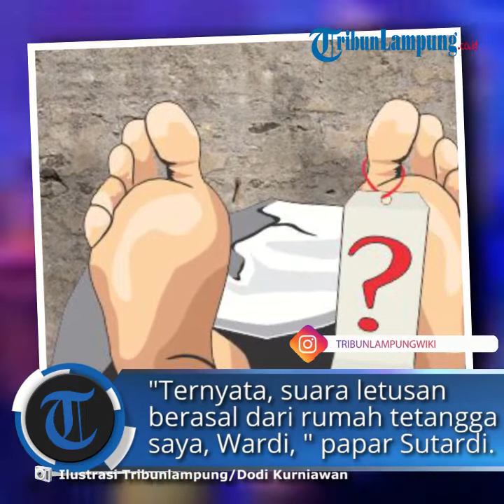Rumahnya Disatroni 3 Rampok Bersenpi, Wardi Meregang Nyawa Tertembak di Dada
TRIBUNLAMPUNG.CO.ID, MESUJI - Wardi, warga Desa Pangkal Mas Jaya, Kecamatan Mesuji Timur, Kabupaten Mesuji, meregang nyawa setelah di tembak kawanan rampok bersenpi berjumlah tiga orang di kediamannya, Sabtu (11/04/20) petang sekira pukul 18.30 WIB.
Wardi ditembak di bagian dadanya setelah memergoki aksi kawanan rampok yang memasuki rumahnya.
"Iya, tetangga saya Meninggal Dunia, ditembak bagian dadanya oleh perampok,"ujar Sutardi, salah seorang tetangga korban, Minggu (12/04/2020) pagi.
Sutardi mengungkapkan, saat itu dirinya sedang berada di rumah yang tidak jauh dari kediaman korban.
Sutardi pun kaget mendengar bunyi letusan senjata api yang sangat nyaring dan suara teriakan meminta tolong.
"Saya lantas keluar rumah bersama puluhan warga lainya."
"Ternyata, suara letusan berasal dari rumah tetangga saya, Wardi, " papar Sutardi.
Saat mendatangi kediaman korban, Wardi sudah terkapar.
Selanjutnya, kata Sutardi, puluhan warga lainya mengejar ketiga kawanan rampok tersebut.
"Puluhan warga akhirnya menangkap ketiga pelaku," ungkapnya.
Dalam video yang beredar di WhatsApp, ketiga pelaku menjadi bulan-bulanan warga yang meluapkan emosinya hingga salah seorang pelaku bernama Hendri tewas seketika setelah dihajar oleh massa.
Selain Hendri, pelaku bernama Mat Ali, lemah tak berdaya alias kritis dan dilarikan ke rumah sakit umum daerah (RSUD) di Brabasan, Mesuji.
Sedangkan pelaku ketiga bernama Roni diamankan ke Polres Mesuji.
Ketiga pelaku tersebut berasal dari Desa Gajah Mati, Mesuji, Ogan Komering Ilir (OKI) Sumatera Selatan.
Sampai berita ini diturunkan, pihak kepolisian Polsek Mesuji Timur serta Polres Mesuji masih melakukan olah kejadian perkara (TKP).
"Kami sedang berada di TKP," ujar salah seorang anggota kepolisian.
Diketahui, korban perampokan sadis tersebut bernama Wardi adalah seorang petani.
Wardi meninggalkan seorang istri dan 2 anak.